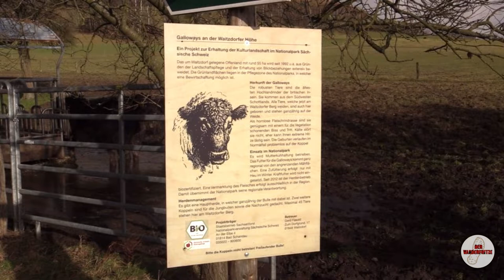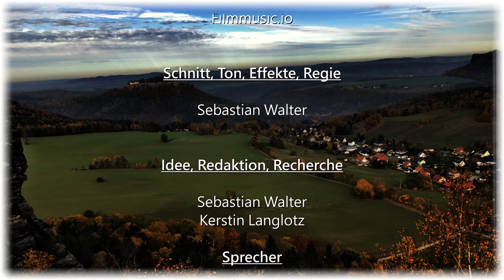DIE WAITZDORFER AUSSICHTEN | Grandioser Blick ins Elbsandsteingebirge | Sächsische Schweiz | S3 F1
Inhalt:
0:00 Anmoderation
2:21 Danke an die PayPal Spender
2:30 Auf nach Waitzdorf
2:55 Wir brauchen unsere Rucksäcke
3:23 Die große Wanderkarte
4:08 Los geht es
5:11 Die kleine Aussicht
6:10 Die berühmte große Aussicht
8:24 was man von hier alles sehen kann
10:15 Matschiges Vergnügen
11:22 Die Herde der Galloway Rinder
11:53 Auf zur Waitzdorfer Höhe
13:25 Die Rastpause
15:12 Waitzdorfer Schänke
15:35 Abmoderation

Heute nehmen wir euch mit zur bekannten Waitzdorfer Aussicht. Wir besuchen die kleine und große Aussicht, genießen den Panoramablick und wandern anschließend noch auf die Waitzdorfer Höhe.

Information:
Wie komme ich hierher?

Mit dem PKW bis zum Wanderparkplatz direkt am Ortsanfang in direkter Nachbarschaft zur Waitzdorfer Schänke. Hier gibt es ca. 5 kostenlose Parkplätze.

Mit dem Linienbus 235 der RVSOE Hohnstein - Ehrenberg - Ulbersdorf, Hohnstein - Waitzdorf - Goßdorf

Rucksack:
Deuter Act Trail 38 EL (wird nicht mehr angeboten)
Trinksystem von SOURCE mit 3 Liter Trinkblase

Klamotten:
OCK Outdoor Sachen von Sportcheck
Jack Wolfskin Trekkingschuhe

Audiotitel:

Filmmusic.io

An alle Reacter: Wollt ihr meinen Film als Reaction verwenden, bin ich euch sehr verbunden, wenn ihr mich vorher über euer Vorhaben unter informiert.
Vielen Dank